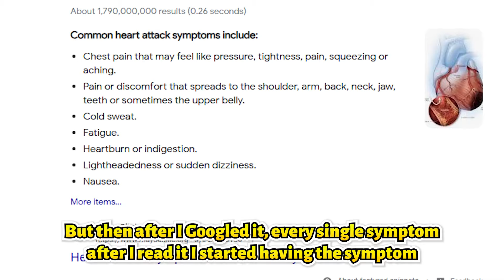My heart almost stopped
Isn't anxiety fun?

(っ◔◡◔)っ ♥

Luckily it was just anxiety and the stream was fine lmao

Full VOD here!

(っ◔◡◔)っ ♥

VTUBER HASHTAGS:
- PAMservice​ (fan art)
- PAMdemonium​ (general)
- onlyPAMs​ (NSFW)*